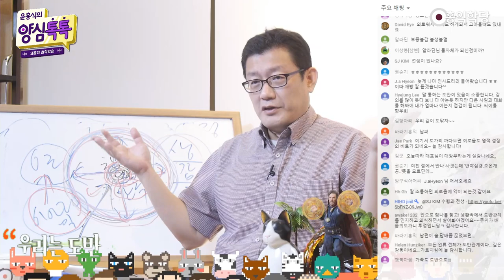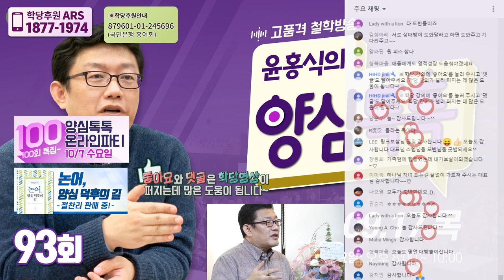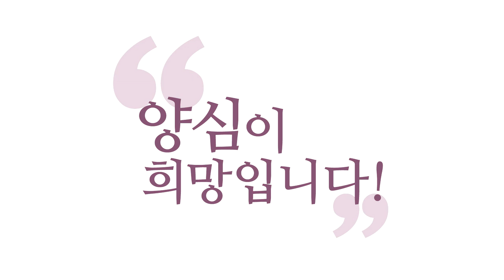[양심 인문학] 우리는 모두 도반이다!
- (200917 양심 인문학) 우리는 모두 도반이다!